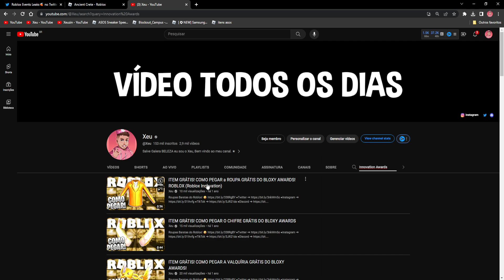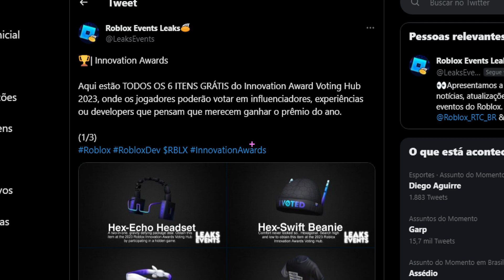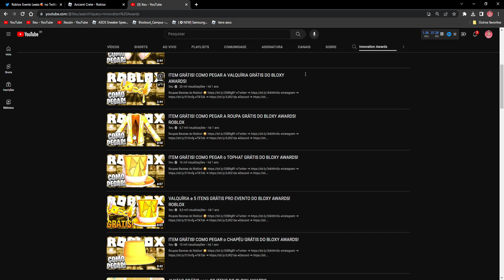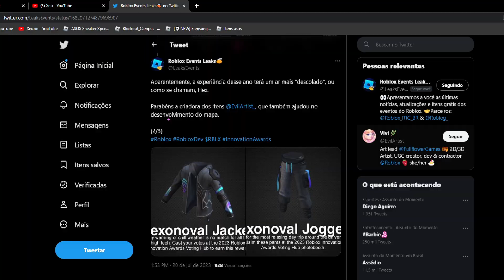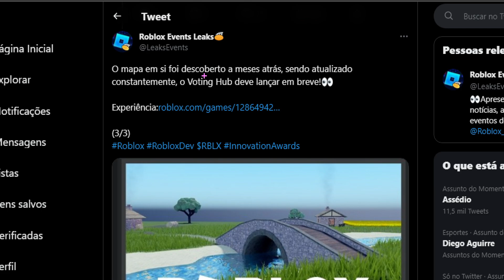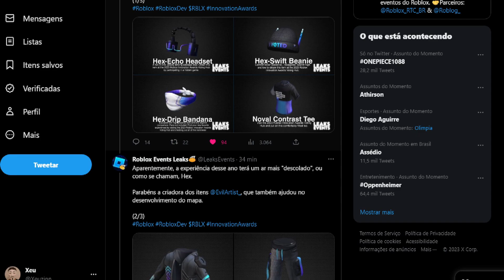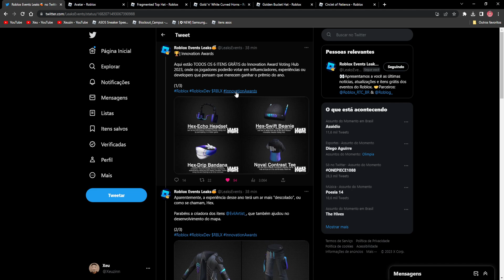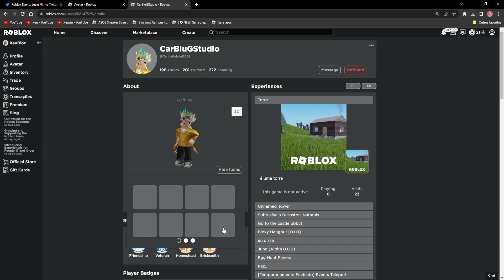CHEGOU os 6 NOVOS ITENS GRÁTIS NO INNOVATION WARDS! ROBLOX